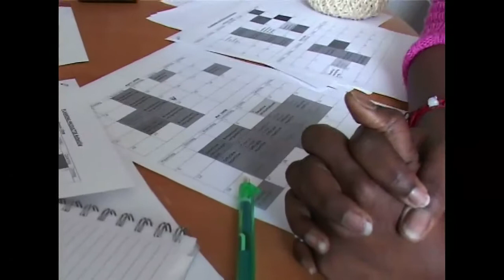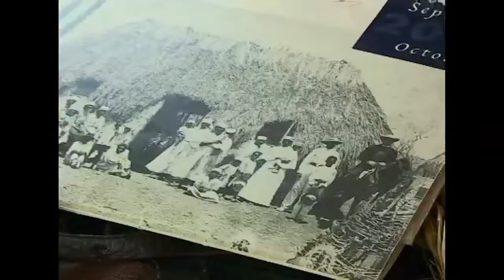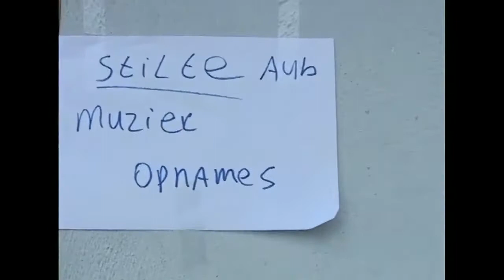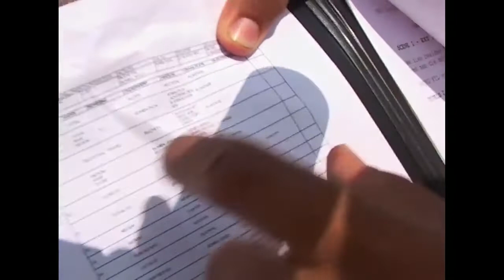The making of Leyenda di Buchi Fil (2008)